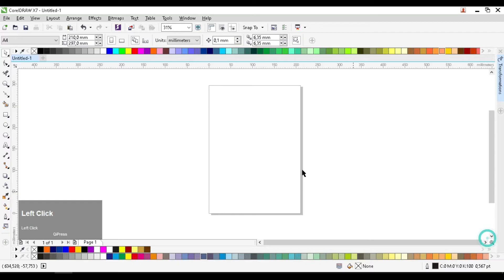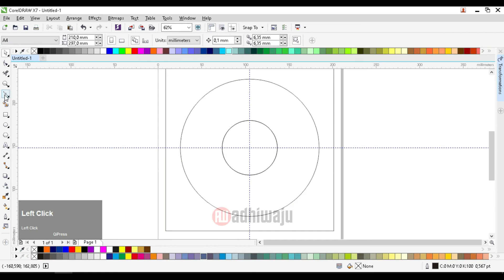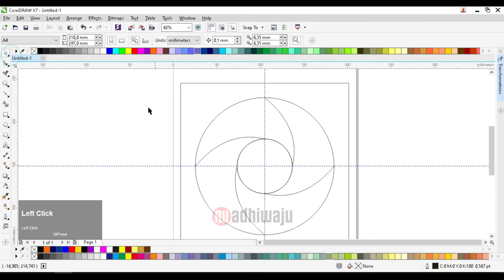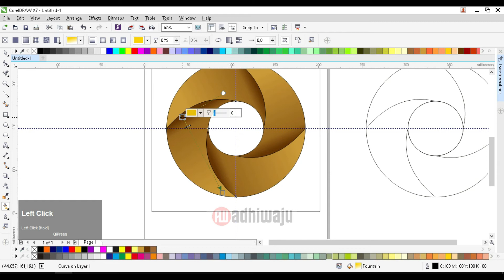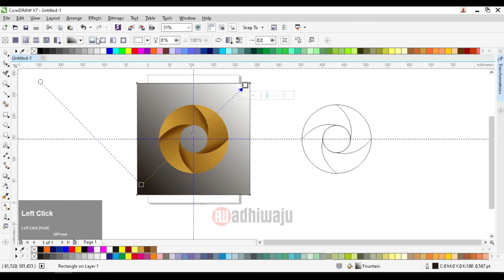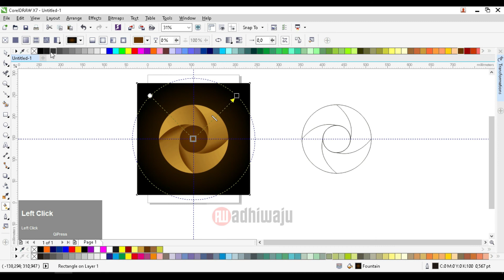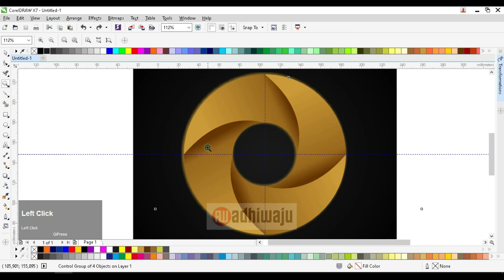how to make a swirl logo design in corel draw - coreldraw tutorial tips for beginners by Adhi Waju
how to make a swirl logo design in corel draw